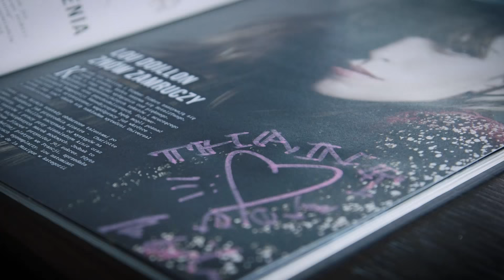Lou Doillon – Lay Low (Promo Day in Warsaw)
Produkcja cgm.pl studio dla Universal Music Polska